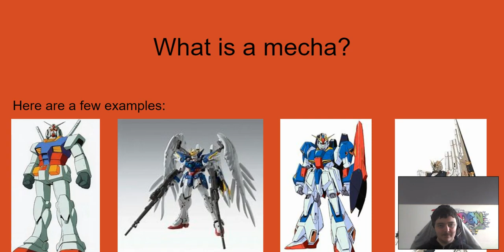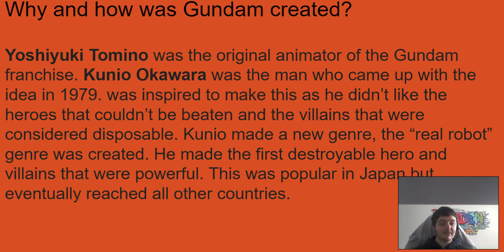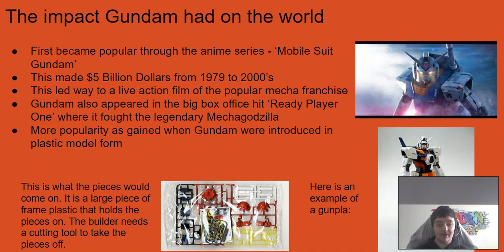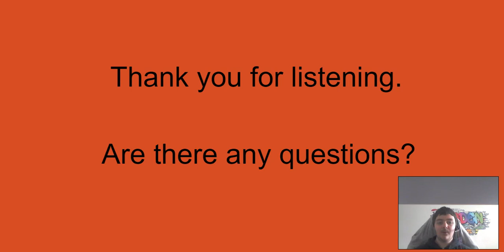Why I think Gundam is the most popular mecha franchise.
Hello Hello, this is my opinion on Gundam! Sorry i've been away for a while I was doing exams!